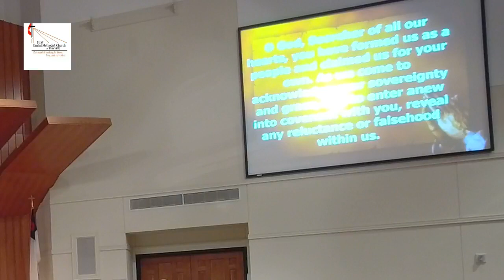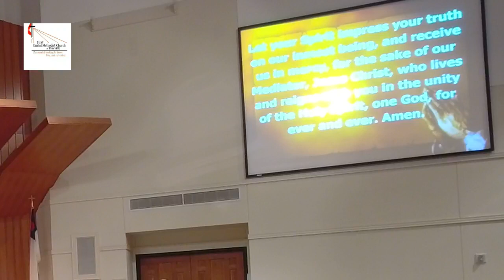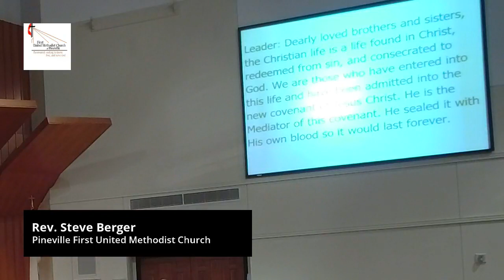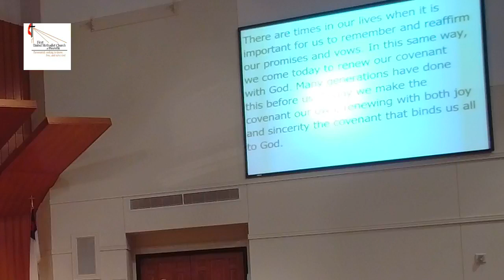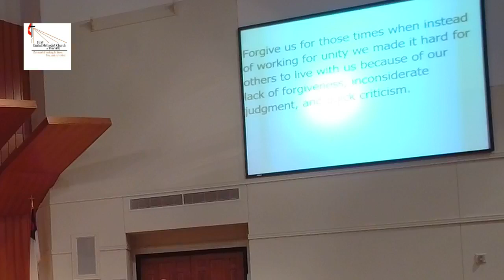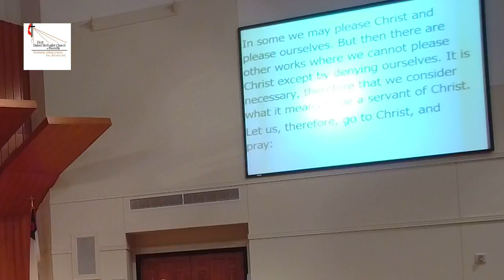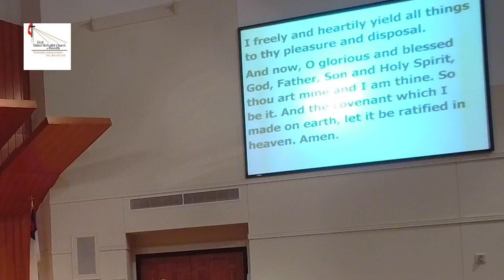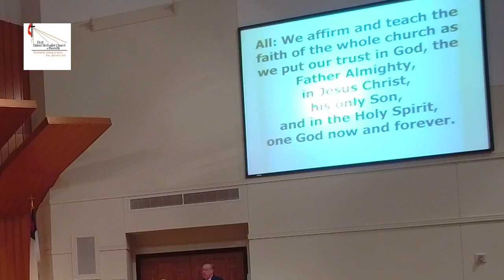Traditional Worship January 30, 2022